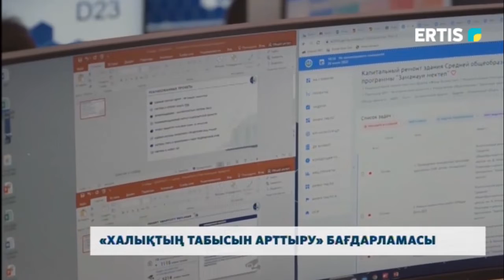«Халықтың табысын арттыру» бағдарламасы талқыланды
Павлодарда ҚР Премьер-Министрінің орынбасары Ералы Тоғжановтың төрағалығымен 2025 жылға дейін халық табысын арттыру бағдарламасын жүзеге асыру бойынша жиналыс өтті. Жиынға орталық және жергілікті мемлекеттік органдардың, даму институттарының, ірі өнеркәсіптік кәсіпорындардың, шағын және орта бизнестің өкілдері қатысты.